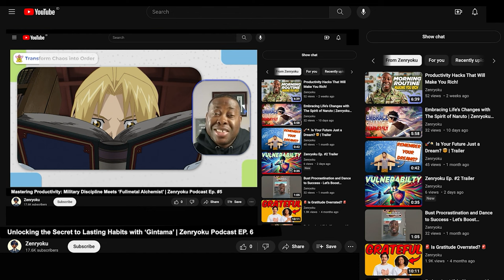3 ꅏꍏꌩꌗ ꂦꈤ ꃅꂦꅏ ꌗ꓄ꋪꀎꉓ꓄ꀎꋪꍟꀸ ꂵꂦꋪꈤꀤꈤꁅꌗ ꉓꍏꈤ ꓄ꋪꍏꈤꌗꎇꂦꋪꂵ ꌩꂦꀎꋪ ꀸꍏꌩ | Zenryoku Ep. #7 Trailer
🚀 Dive into the transformative power of structured mornings with our latest Zenryoku episode! 🌅 Inspired by the quirky and thought-provoking narrative of "The Tatami Galaxy," we explore how small morning habits can lead to massive changes in your life. Join Mike as he breaks down the anime's unique time loops and translates them into actionable tips to revolutionize your daily routine. Whether you're a student, professional, or anyone, you'll discover how tweaking your morning can set the tone for success in every episode of your life. 🌟

✨ In this episode, you'll learn:
1️⃣ The Ripple Effect of Morning Routines: How the first hour of your day can shape your success.
2️⃣ Breaking Down "The Tatami Galaxy's" Time Loops: What this anime teaches us about choice and chance.
3️⃣ Real-Life Applications: Practical tips to apply "The Tatami Galaxy's" lessons to your morning routine.

Share your morning routine in the comments below, or suggest an anime that inspires you!